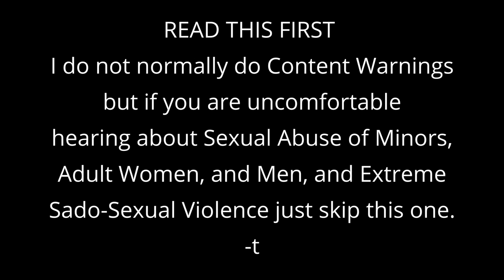Shadiversity's BORING Novel is also INSANELY CREEPY (Review Part 1/3)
Broke the full review into two parts and trimmed them down for your viewing pleasure. Part 3 is the "How I'd Fix Shad's Book" segment from stream and a bunch of reactions/comments from chat.